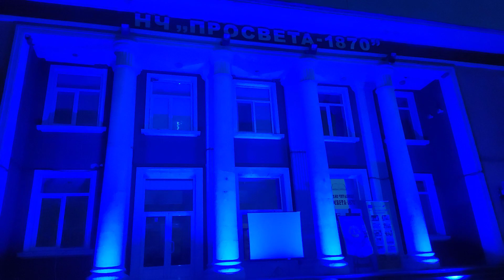2 април 2021 г.